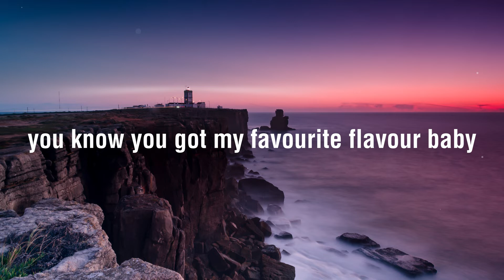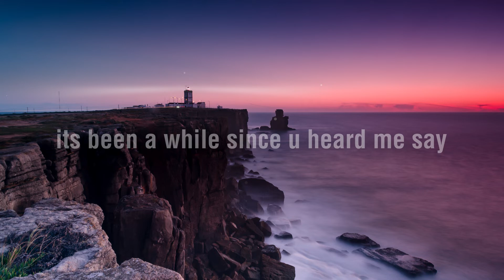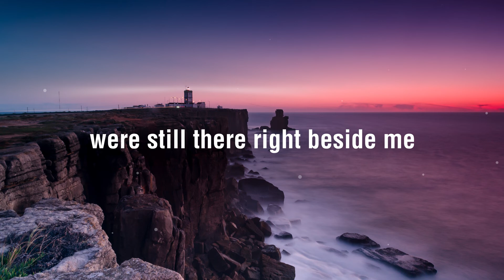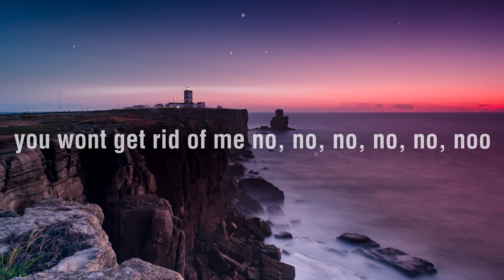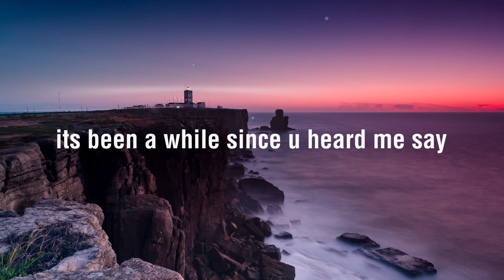James Kaye - Coconut (Benya Remix)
▶️ Lyrics: James Kaye - Coconut (Benya Remix)

You're a sip of coconut in the dessert
even when i messed up
you were there still through whatever
like a flower in an alley
on a back street when
i found you baby
i can hear the sound of
your heartbeat
from two town away
since youve been mine
you a sip of coco in the blazin' heat once i get you open
im a take drink
everything you do just keep amazing me,
you know you got my favourite flavour babyyy
its been a while since u heard me say may i have this dance
Coconut...

Cooler than a drip of water
when the tide hits
even when i stumbled you
were still there right beside me
and if you and i were
stranded on a island we could still survive,
i could do no wrong as
long as im still in your life
since you've been mine,
i could never,
i could never skip a beat
and even if you tried
you wont get rid of me no, no, no, no, no, noo
babyyy
Its been a while since you heard me say may i have this dance
Coconut...